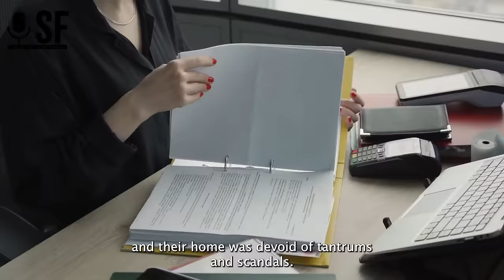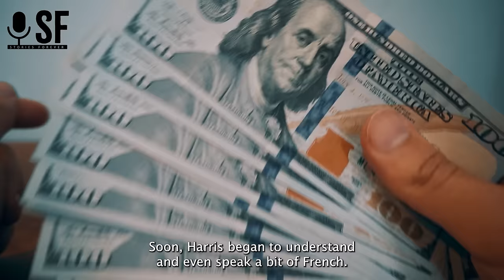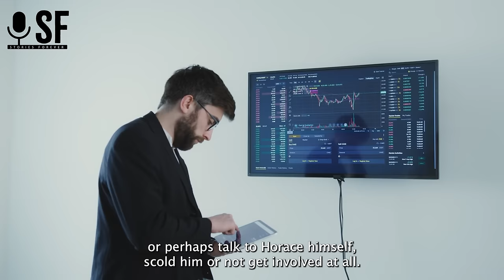A MAN DIDN'T COME FOR HIS WIFE AT THE MATERNITY WARD… WHEN AN ORPHAN SENT A MESSAGE TO A STRANGER...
A MAN DIDN'T COME TO PICK UP HIS WIFE FROM THE MATERNITY WARD... WHEN AN ORPHAN SENT A MESSAGE TO A STRANGER PLEADING FOR HELP, EVERYONE GASPED AT WHO SHOWED UP WITH FLOWERS... @StoriesForever_1